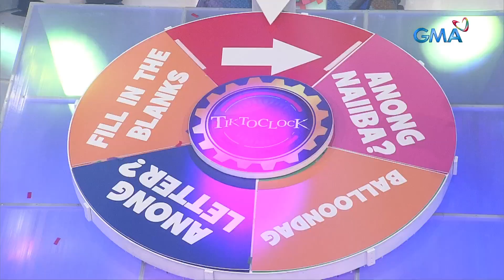TiktoClock: Jopay Paguiia, kinakabahan sa ADOBO?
Aired (August 23, 2023): Bakit kaya kabado si SexBomb Jopay sa paboritong ulam ng Pinoy na adobo?